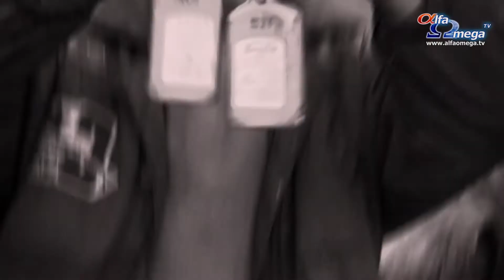RETROSPECTIVA SPIRITUALA 2014 - Lucrarea Domnului în Romania (partea 2/2)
Partea a doua prezinta o comentariu al anului 2014 impreuna cu Victor Otet (lider, Oastea Domnului, Maramures), si Claudiu Lapadat (pastor si evanghelist, Timisoara)
Emisiune difuzata in 18 decembrie 2014